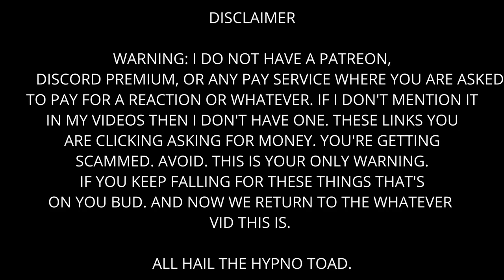Try not to laugh CHALLENGE 42 - by AdikTheOne Reaction